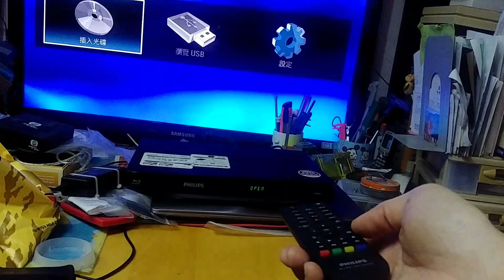Philips藍光碟機